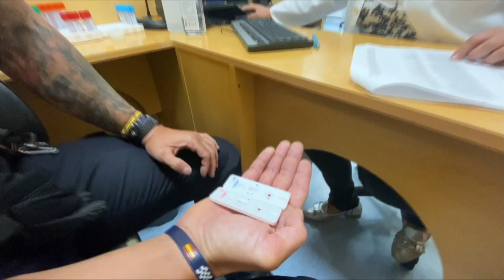Coronavirus en Galicia 10 9 20